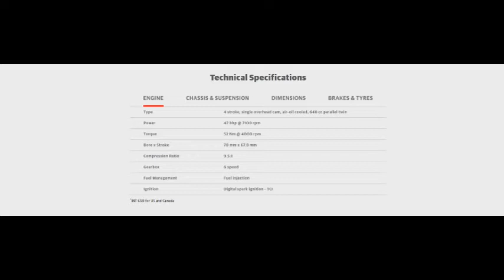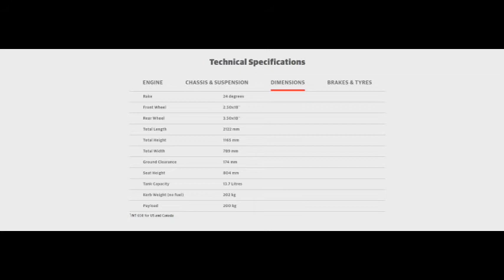Continental GT 650 Unveiled In India At Rider Mania 2017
Having made its global debut at EICMA earlier this month, the all-new 650 twins from Royal Enfield - the Interceptor 650 and Continental GT 650 have been unveiled in India at 2017 Rider Mania.
the Indian bike maker has unveiled the all-new Interceptor 650 and Continental GT 650 for its rider community, The new twin-cylinder motorcycles were under development for a while now take inspiration from the RE bikes of 50-60s.